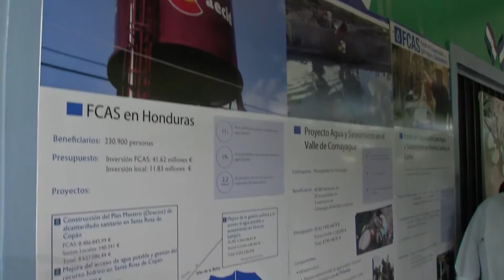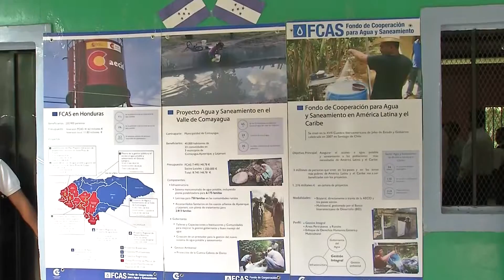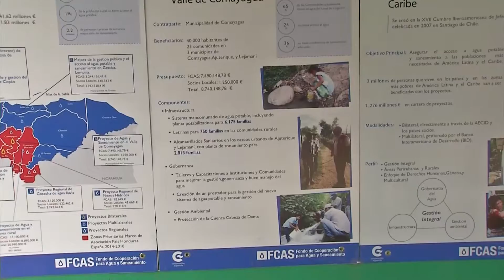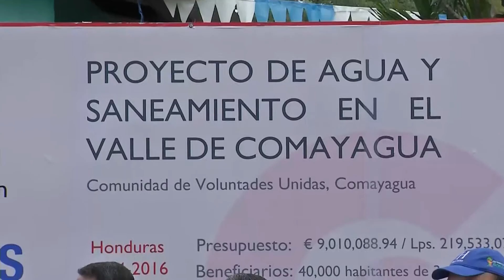Proyecto de agua y saneamiento en Comayagua